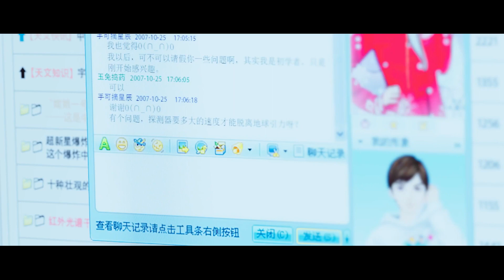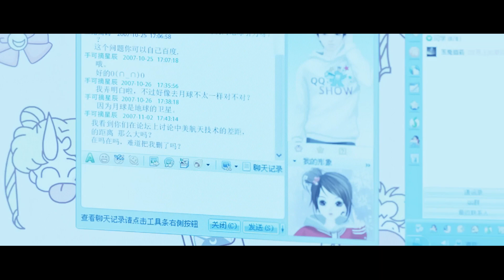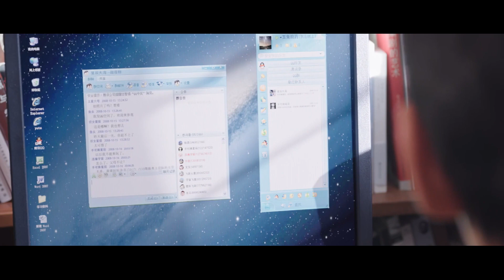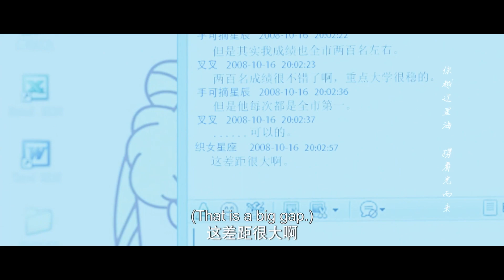🎮于途從舊電腦裏找到以前和喬晶晶的聊天記錄，才發現自己一直誤會了晶晶的心意，滿眼都是後悔！EP17-3 | 楊洋 迪麗熱巴 | 你是我的榮耀You Are My Glory